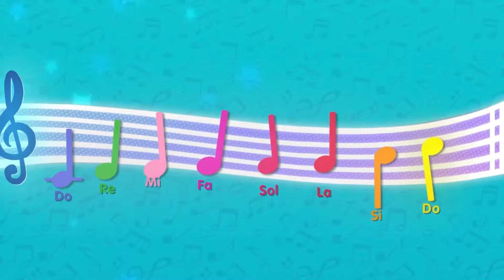Balonku Ada Lima I Lagu Anak Anak Lucu I YKAKI Gancit | Mydoremi Kidos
Balonku Ada Lima I Lagu Anak Anak Lucu Indonesia I YKAKI Gancit | Mydoremi Kidos

Balonku Ada Lima - Highlight Lagu Anak | YKAKI Gandaria City| Mydoremi KidsOnStage

Lagu Anak Anak I Balonku Ada Lima - Highlight | YKAKI Gandaria City | Mydoremi KidsOnStage

Lagu Anak Anak Lucu Indonesia | Highlight | YKAKI Gandaria City | Mydoremi Kids On Stage

Halo Sobat Mydoremi, kali ini kakak-kakak KIDOS Band yaitu  @aliceinwonderhyme dan @ignatius.marvin1607 sebagai vocalist, @timothysamkosasih sebagai keyboardist, @joanmercytannesa sebagai guitarist, @el_edelweshia18 sebagai violinist, serta @michaelso_kidos sebagai drummer bersama dengan KIDOS Presenter Cilik dan KIDOS Dancer yaitu Kak Malika (@malikaaurorazahwa), Kak Junso (@junso_channel). Kak Aurel (@aurellovies_lovelygirl), Kak Felicia (@princesslicia88) dan Kak Jennifer (@jenn.natasha) diundang tampil oleh Yayasan Kasih Anak Kanker Indonesia di Gandaria City pada tanggal 3 Maret 2024 lalu.